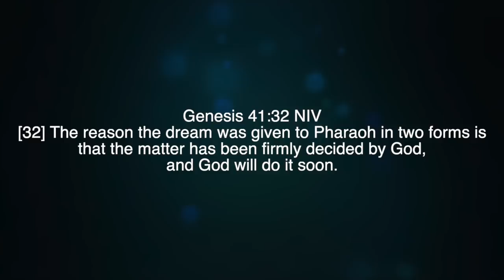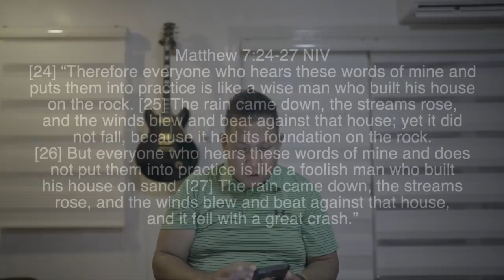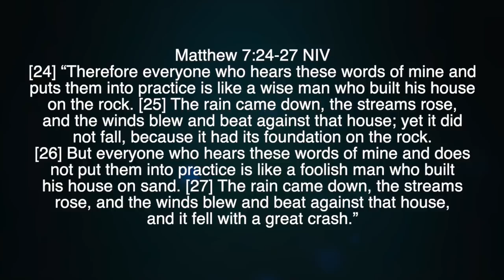Giving our Best in Times of Crisis by Bishop Oriel M. Ballano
Doulos Cell Celebration
March 29, 2020
LiveStream